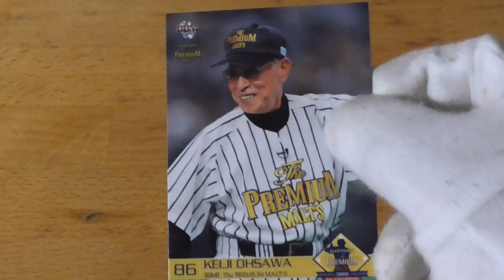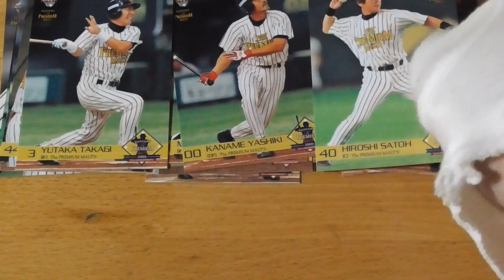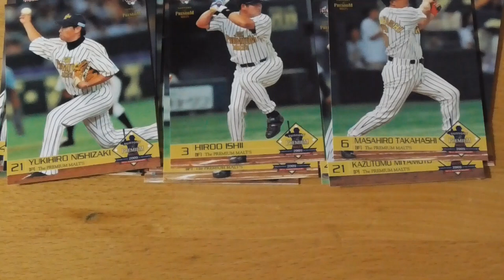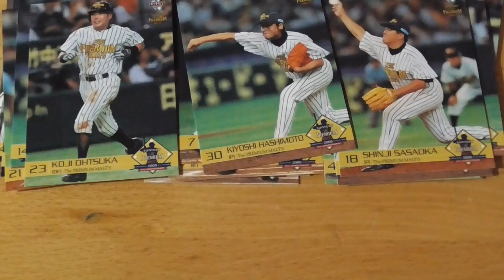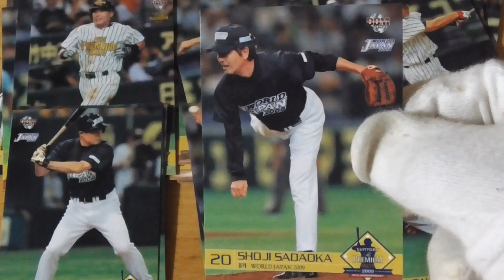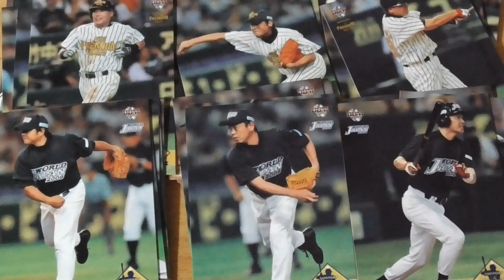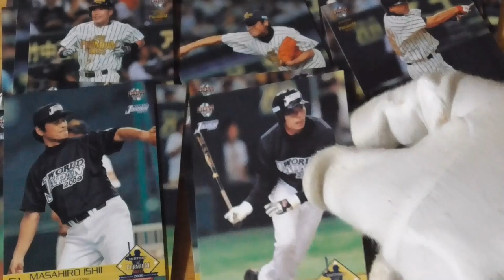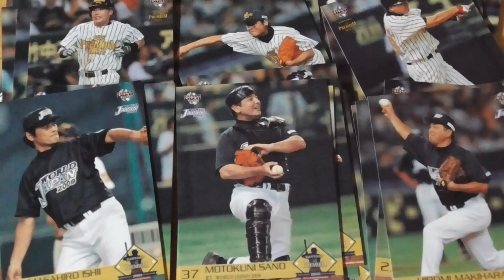サントリーザ・プレミアムモルツ ドリームマッチ2009 ベースボールカードセット⚾開封動画